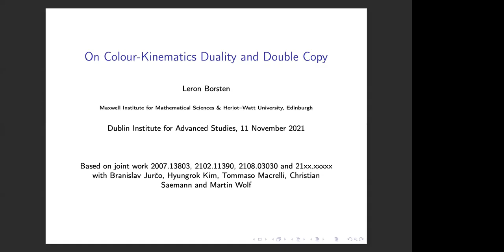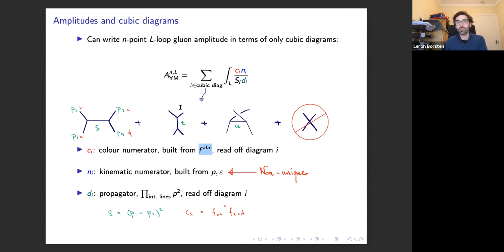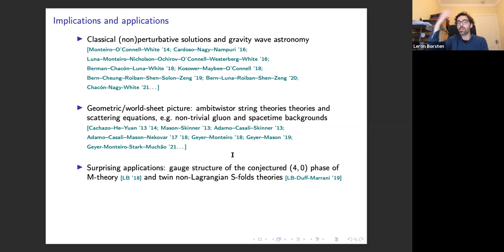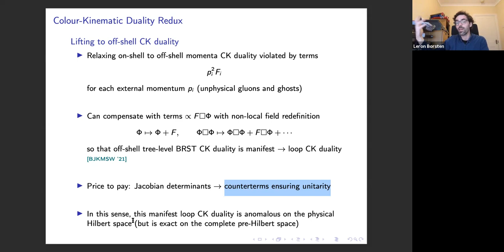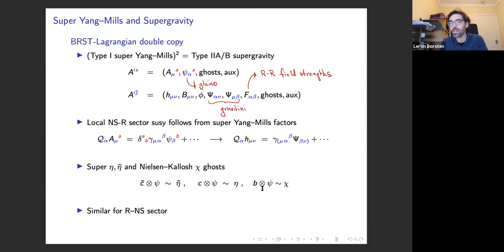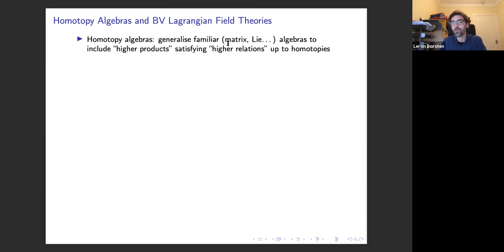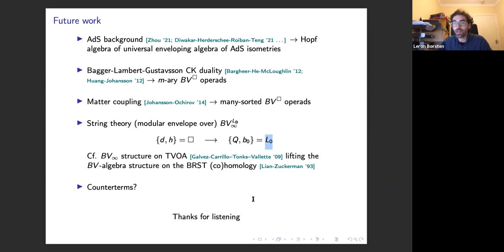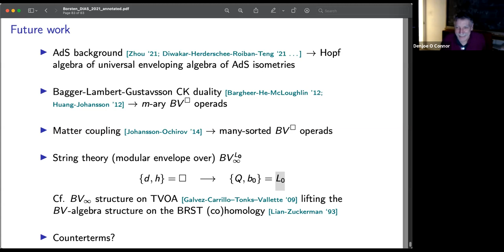On colour-kinematics duality and the double copy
We begin by reviewing the colour-kinematics duality of (super) Yang-Mills theory and its double copy into (super)gravity. We then show that off-shell colour-kinematics duality can be made manifest in the Yang—Mills Batalin—Vilkovisky action, up to Jacobian counterterms. The latter implies a departure from what is normally understood by colour-kinematics duality in that the counterterms generically break it. However, this notion of CK duality is very natural and, most importantly, implies the validity of the double copy to all orders in perturbations theory. Perturbatively, at least, gravity is the square of Yang—Mills! We then describe generalisations to the non-linear sigma model and super Yang-Mills theory, where Sen’s formalism for self-dual field strengths emerges automatically. We conclude by discussing the mathematical underpinnings of these observations in terms of Homotopy algebras. Figuratively, colour-kinematics duality is a symmetry of Yang—Mills in the same sense that a mug is a donut.

Presented by Leron Borsten Thursday November 11th 2021.